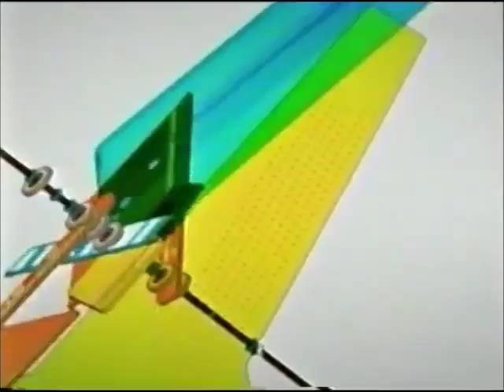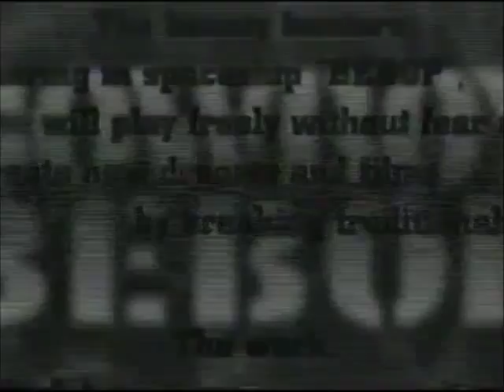Locomotion - Love Vision "Ciudad Feliz"